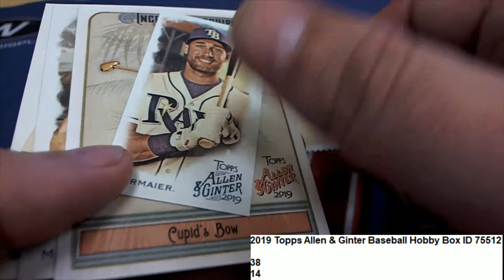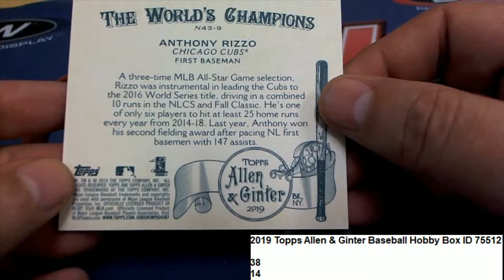Ken's A&G packs